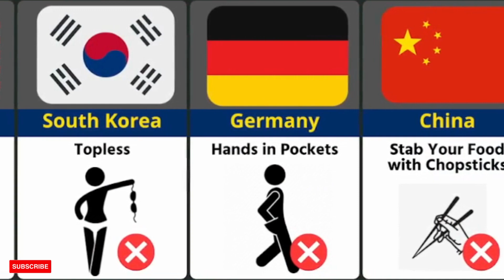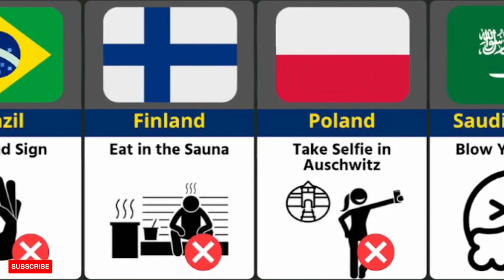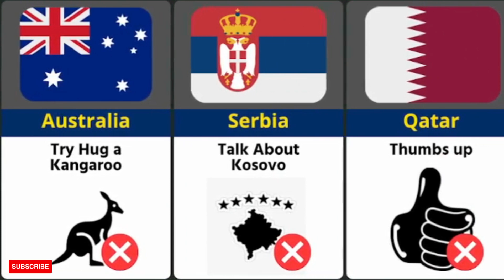Never Do These Things in Other Countries | part 2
This Video: Never Do These Things in Other Countries

You Can This Channel:
comparison,
comparison video,
comparison test,
comparison list,
comparison of adjectives,
comparison size,
comparison is the thief of joy,
comparison song,
comparison puberty,
comparison edit,
comparison music,
comparison and contrast,
comparison and contrast essay,
comparison a boogie,
comparison anime,
comparison adjectives,
comparison and limit comparison test,
comparison age,
a comparison of flowers,
a comparison essay,
comparison bars,
comparison beyond the universe,
comparison boys,
comparison between iphone 12 and 13,
bloop size comparison,
beast comparison,
bomb size comparison,
ball size comparison,
comparison country,
comparison chart,
comparison channel,
comparison commercial,
comparison computer viruses,
comparison creepypasta,
comparison contrast essay,
comparison creepy,
comparison creepiest videos,
comparison cars,
c comparison operators,
c comparison function,
country comparison,
country size comparison,
car comparison,
comparison data,
comparison death,
comparison degree,
comparison dopamine,
comparison dance skz,
comparison different countries,
comparison disorder,
comparison dead space,
dinosaur size comparison,
direct comparison test,
data comparison,
dragon size comparison,
doom music comparison,
comparison edit audios,
comparison english grammar,
comparison essay,
comparison edit song,
comparison essay example,
comparison edit music,
comparison editor tutorial,
comparison english,
comparison effect,
explosion size comparison,
comparison fears,
comparison fastest things,
comparison food,
comparison fraction,
comparison facts,
comparison football,
comparison flowers when i was your man,
comparison first things,
comparison for kindergarten,
comparison future of the universe,
family guy uncensensored comparison,
food comparison,
fps comparison,
football comparison,
frame rate comparison,
fish size comparison,
comparison grammar,
comparison girls,
comparison games,
comparison girl likes you,
comparison graph,
comparison godzilla,
comparison gender,
comparison grammar in english,
comparison gay,
caparison guitars,
godzilla size comparison,
galaxy size comparison,
comparison human pain,
how to make comparison video,
height comparison,
heart size comparison,
how to make 3d comparison video,
comparison jobs,
comparison of,
comparison kills joy,
kaiju size comparison,
kindle comparison,
comparison love,
comparison language,
comparison life,
comparison pain,
comparison reaction,
comparison school,
comparison scary,
comparison teachers,
comparison universe,
comparison video song,
vivo v27 comparison,
comparison 3d,
comparison 3d animation,
comparison 3d video,
comparison,
Country / Language,